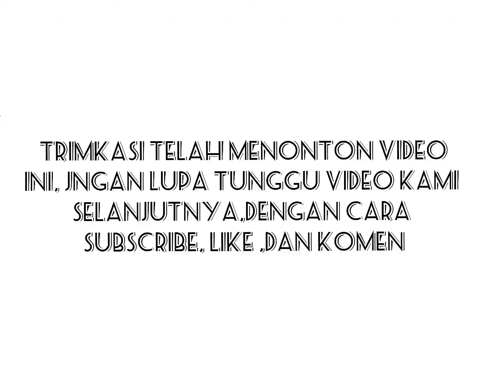KETIKA BANYOL DI SURUH JEMPUT, ADIK TEMEN, UDAH KYAK MAELE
Dan maaf untuk videonya agak burik karna kamera yg di pakay kamera hp, dan bila chanel ini telah mendapatkan hasil, kami pasti akan membeli fasilitas yg lebih baik lagi, dan jangan lupa dukungnya kawan 😊